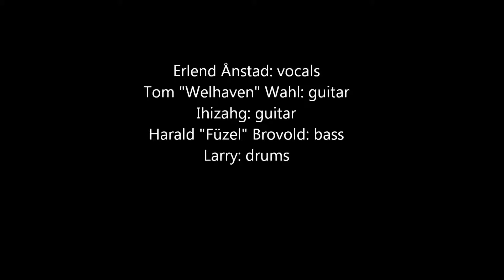Maelström - Doomed to Die [Human Monstrosity]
Second track taken from the second demo titled Human Monstrosity, recorded in 2001.

Featuring members from Atrox, Bethzaida, Perished, Bloodthorn a.o.